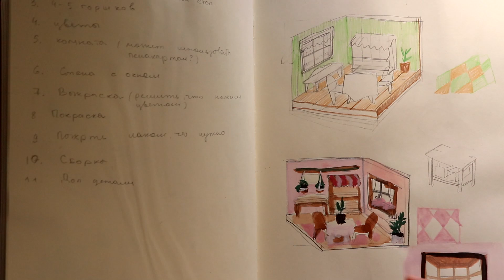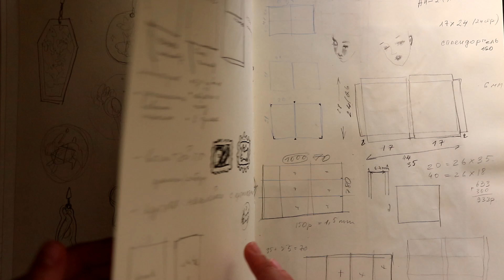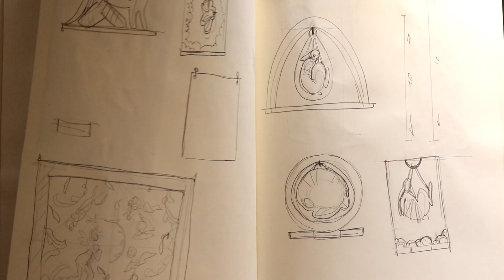Обзор скетчбука 2022-2024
Безмолвный обзор большого красного скетчбука за 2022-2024
Материалы: карандаш черно графитный, цветной карандаш, гуашь, акварель, уголь